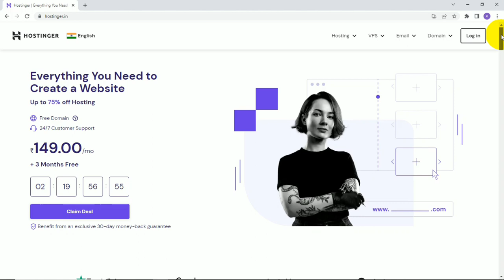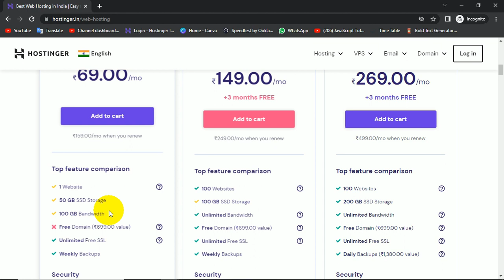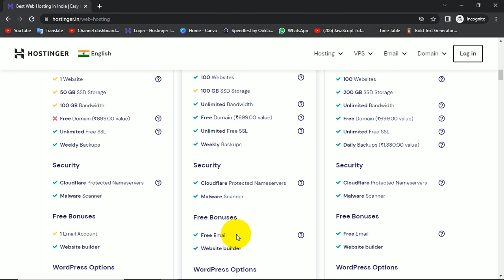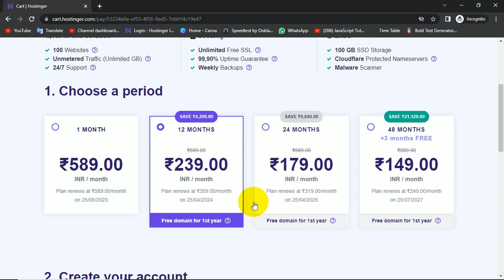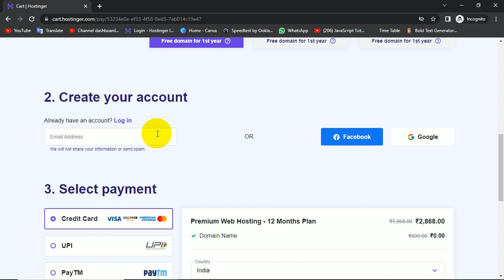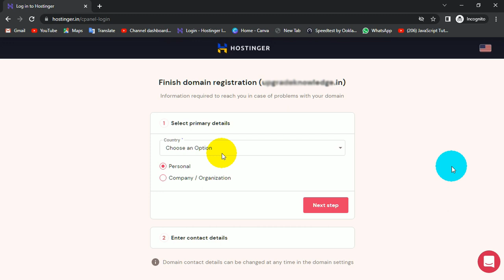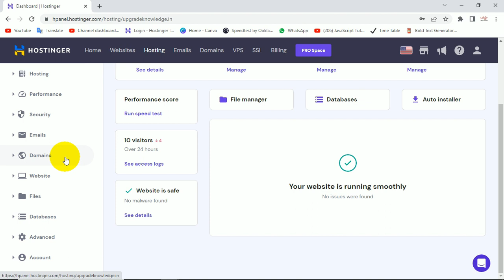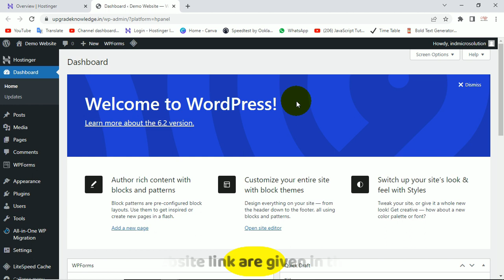How To Buy Hostinger Web Hosting | hostinger se hosting kaise kharide | setup tutorial in Hindi 2024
This is complete hostinger tutorial for buying web hosting, setup hosting, domain registration & WordPress Installation. (2024)

► Questions, Which I will answer in this video -
"How to buy hosting from hostinger?"
"How to setup hostinger web hosting account?"
"How to setup domain?"
"How to setup ssl?"
"WordPress Installation"